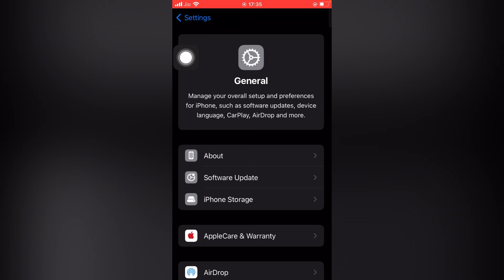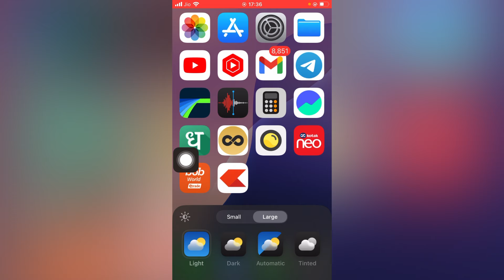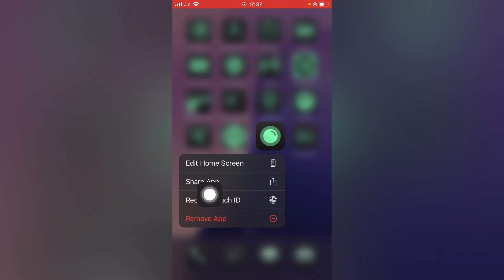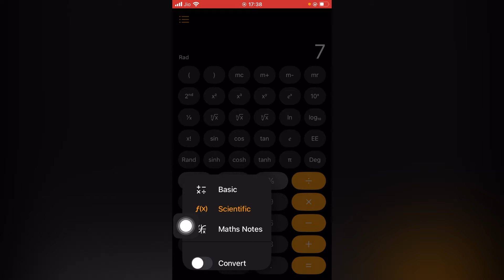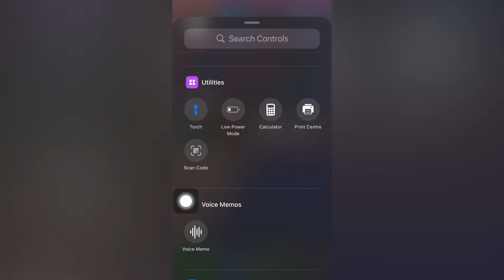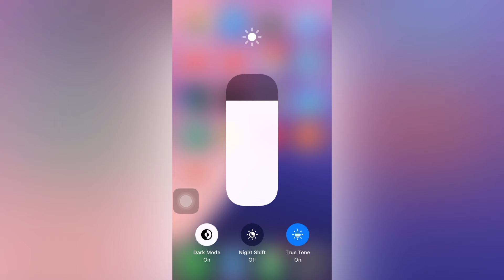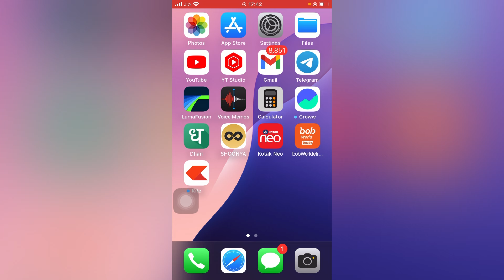Finally Updated My iPhone Se 2020 to iOS 18 | iOS 18 Features in iPhone Se 2 | iPhone Se iOS 18 Bugs